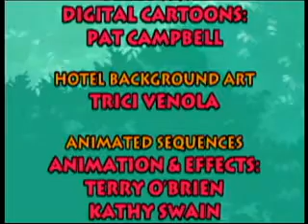ALL Hotel Mario Cutscenes in High Quality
I was going to make a new video with these, but for some reason Windows Movie Maker won't save it, even though I still have the files, the place it's saved in, AND enough space to save it with.  So I tried recording it with Camstudio, and whenever I try to record it it says "the specified device handle is invalid. in Stop ()" and then it says "Error creating AVI file".  What's going on here?  I NEED Windows Movie Maker to make my videos.

Anyway, enjoy.  Ratmus1 has the download link.